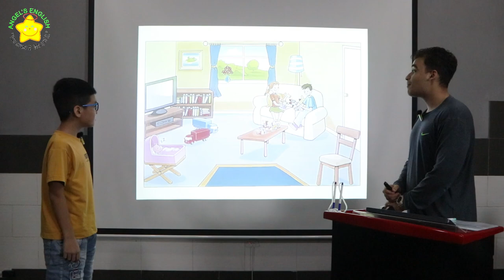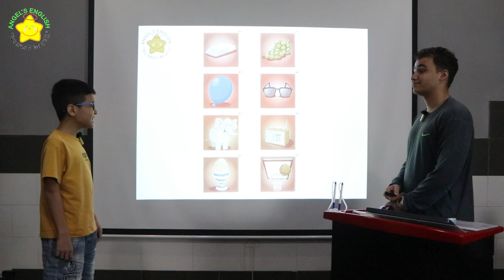Shawn AE17 - Bài kiểm tra nói quý III, 2024